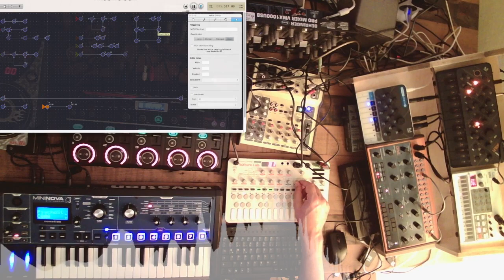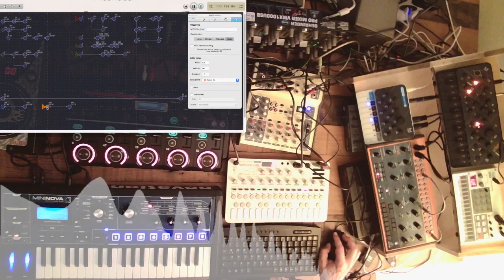🎧Deep House Session: Psi Science Psychokinesis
A deep house track with my new toy Sonicware Liven Texture Lab.
This time I use the texture lab as an fx processor for the Behringer Crave analog synth.
The vocals come from the youtube clip "Psi Science: Psychokinesis" by Eric Dubay
The Modal Skulpt gives a funky touch with the arp.

Setup:
Sonicware Liven Texture Lab
Behringer Crave
Novation Mininova
Modal Skulpt
Yamaha DJX 2b

source:
"Psi Science: Psychokinesis" by Eric Dubay